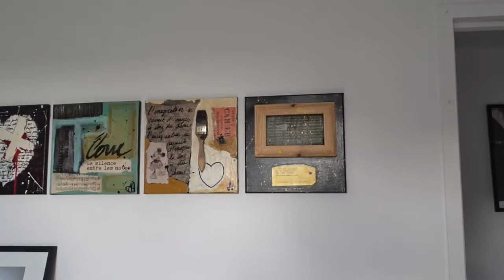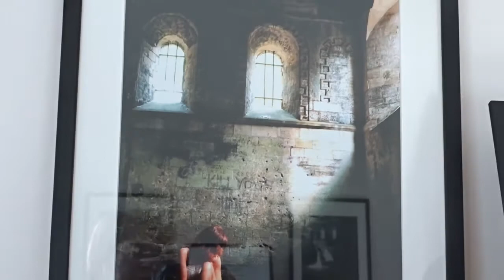Rencontre avec Audrey Pasquet , Photographe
Une jeune femme pleine de vie et de sensibilité . Elle pose un regard positif sur tout ce qui l'entoure , et sait révéler le meilleur qui est parfois caché au fond de nous même .
Une jolie rencontre .